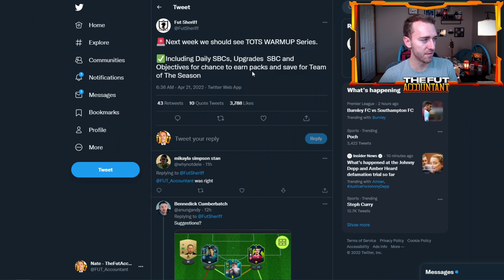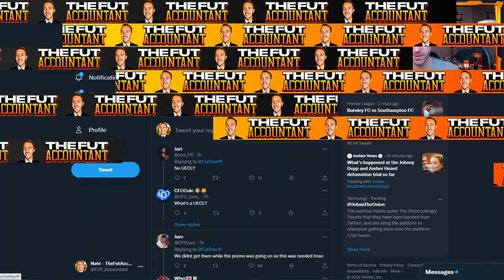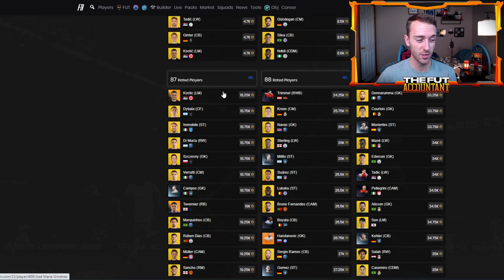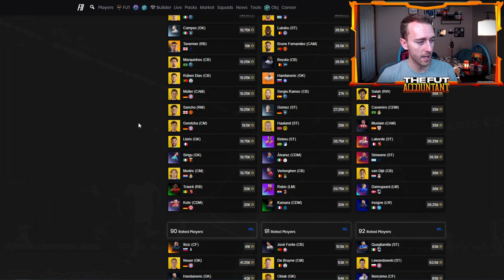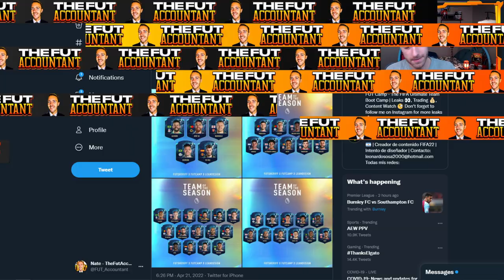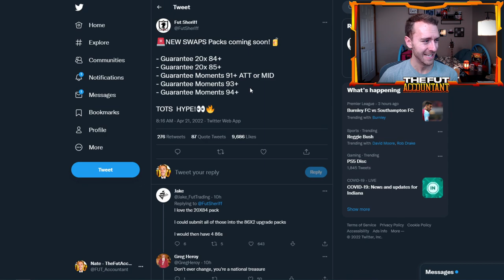TOTS WARMUP SERIES IS HERE! PL TOTS VOTING BEGINS TODAY! FIFA 22 Ultimate Team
TOTS Warmup Series is HERE! Today in FIFA 22 Ultimate Team we have a new one week filler promo continuing the wait for TOTS! We also have the beginning of PL TOTS Voting! All that and more in today's video!